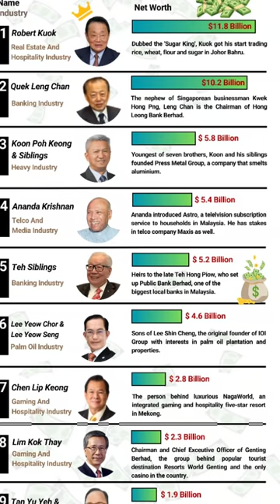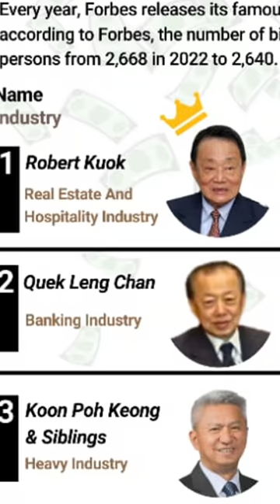သကြားရောင်းတဲ့ ဘဝကနေ ဘီလီယံနာသူဌေး ဖြစ်သွားသူ